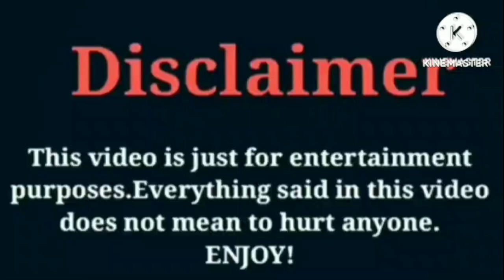Jaliyah Monet VS Dez2fly VS Shaquan Roberts (Riss&Quan) | Lifestyle | Comparison | Interesting Facts